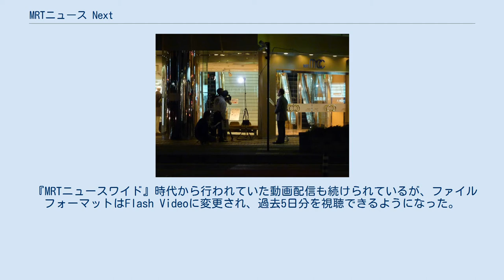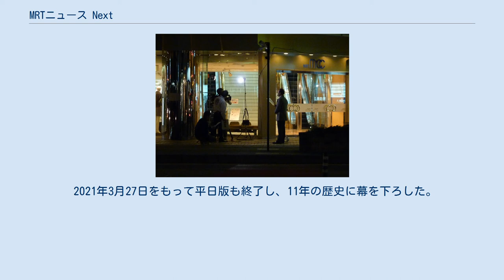MRTニュース Next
九州・沖縄地方のテレビのニュース・報道番組の歴史
九州・沖縄地方のテレビの帯番組
『MRTニュース Next』（エムアールティーニュース ネクスト）は、宮崎放送（MRTテレビ）で平日夕方に放送されていたローカルワイドニュース番組である。
TBSの『Nスタ』とともに2010年3月29日放送開始。
MRTのローカルワイドニュース番組としては4代目にあたる。
 『MRTニュースワイド』時代から行われていた動画配信も続けられているが、ファイルフォーマットはFlash Videoに変更され、過去5日分を視聴できるようになった。
天気予報は基本的に外部からの中継となった。
 2012年4月7日からは、本番組の土曜版としてそれまで18:50から放送していた『MRTニュース』をリニューアルした『MRTニュース サタデーNext』（エムアールティーニュース サタデーネクスト）も開始した。
なお、『報道特集』内の首都圏ローカルニュースパートは差し替え無しにそのまま放送していた。
 2016年9月25日をもって土曜版の『MRTニュース サタデーNext』は放送終了。
次番組は『報道LIVE トコトン』。
 2021年3月27日をもって平日版も終了し、11年の歴史に幕を下ろした。
次番組は放送枠を拡大した『Check!』。
 いずれもJST。
 特記のない人物はMRTアナウンサー（後述の野田を除く）。
 メインキャスター サブキャスター スポーツキャスター お天気キャスター